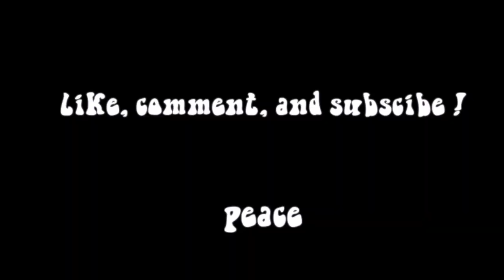answering all your Lewis & Clark College questions | Jocelyn Rausten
Hello LC seekers!  I hope this video answers your questions and makes you feel more confident going into your college experience.  LC and college in general is different for everyone and these are all my opinions, experiences, and perspectives on LC.  I would love to answer any more questions you might have and do more college/LC videos in the future.  Thank your for watching!